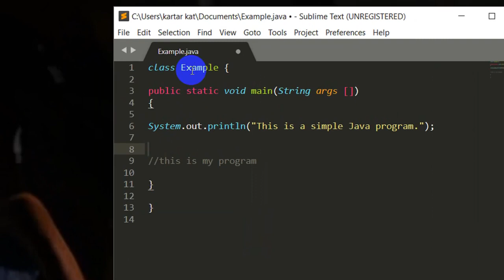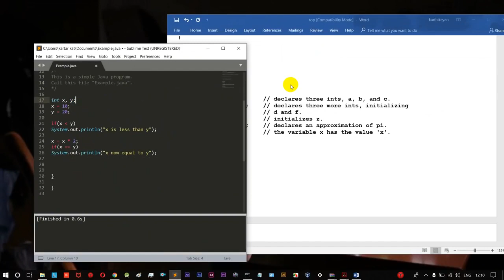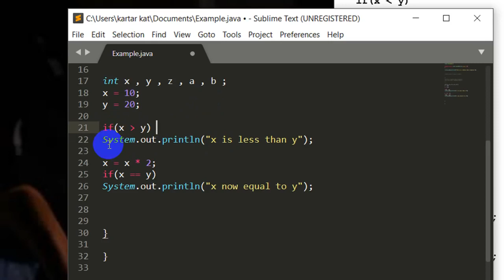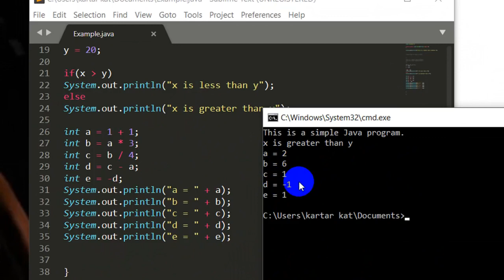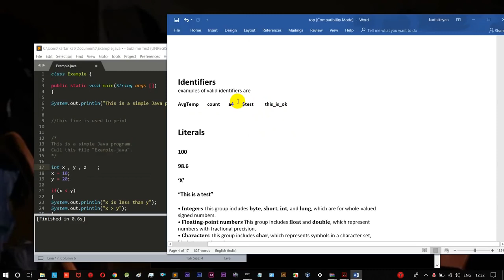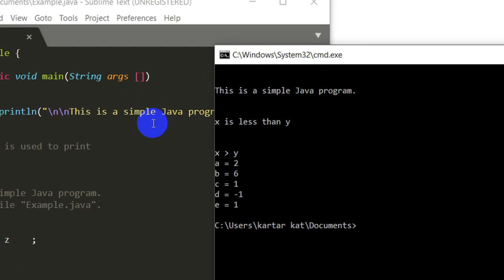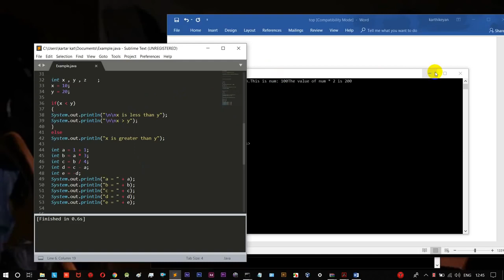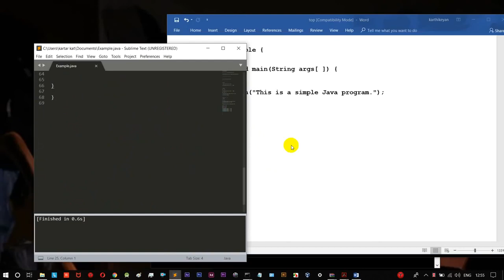Learn java in tamil - java programming ep - 2 - for beginners - tamil hacks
Give this vedio a thumbs up 👍

show your support to recover the chennal💖

s🔔

feel free to drop your doubts in the commant section📳